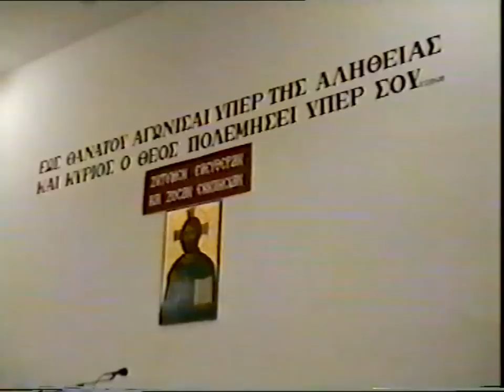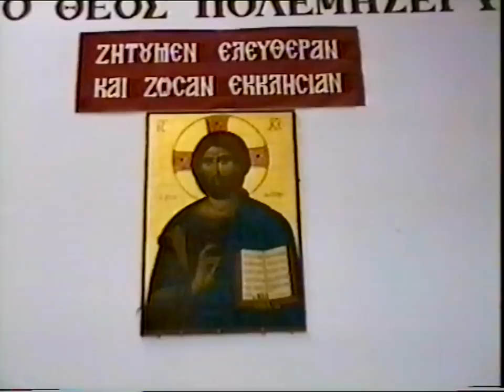ΤΑ ΑΙΤΙΑ ΤΩΝ ΣΕΙΣΜΩΝ' ΑΥΓΟΥΣΤΙΝΟΣ ΚΑΝΤΙΩΤΗΣ